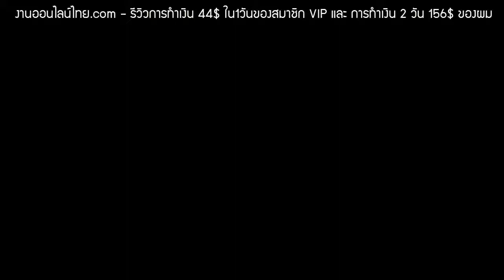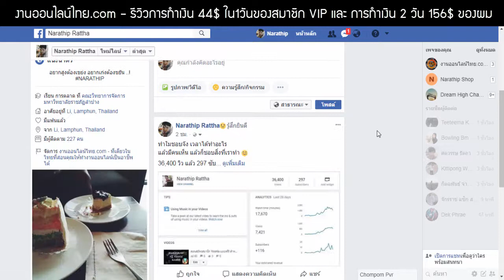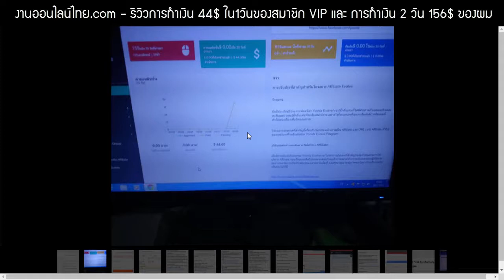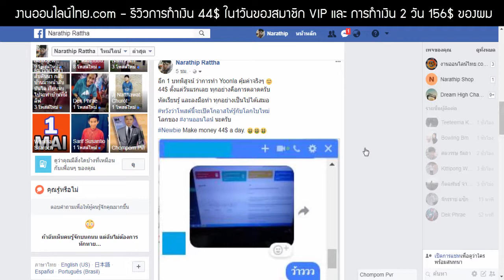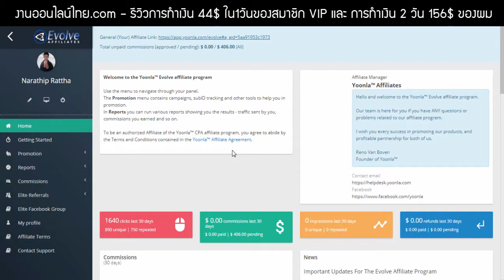แชร์เคล็ดลับ! ทำเงินออนไลน์ 146$ หรือ 4,560 ใน 2 วัน - Yoonla™